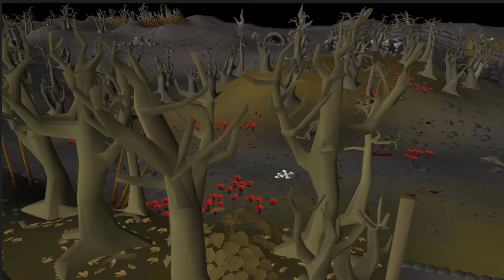GOOBER TO GIGA! - A Baby Pure FROM SCRATCH Series - Ep.1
My best friend and I decided to escape our responsibilities and future spouses for a weekend to kick off our BABY PURE FROM SCRATCH series! We’re starting with 0 GP and aiming to make 100 million over three days of PKing.